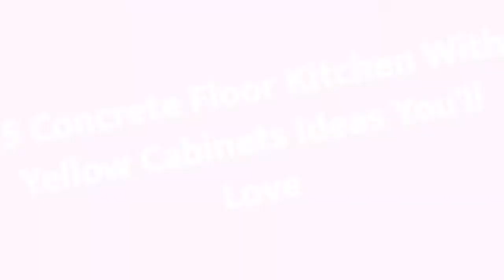75 Concrete Floor Kitchen With Yellow Cabinets Design Ideas You'll Love ☆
0:00:00 - Intro
0:00:12 - Concrete Floor Kitchen With Yellow Cabinets Design Ideas You'll Love: Inspirations 1 to 25
0:03:03 - Concrete Floor Kitchen With Yellow Cabinets Design Ideas You'll Love: Inspirations 26 to 50
0:06:07 - Concrete Floor Kitchen With Yellow Cabinets Design Ideas You'll Love: Inspirations 51 to 75